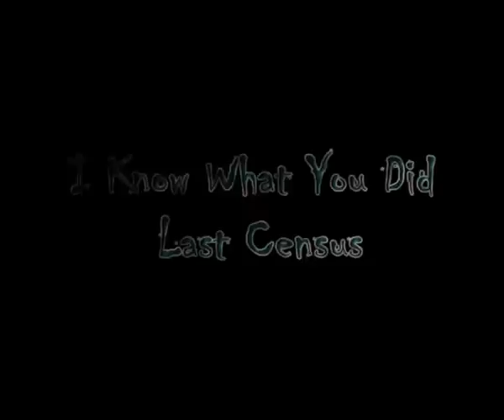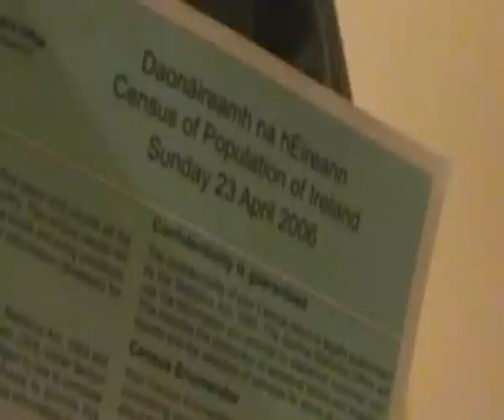I know what you did last Census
A chilling tale based on the census. An outstanding performance by Dermot Tobin won him an oscar for his role as the census guy.